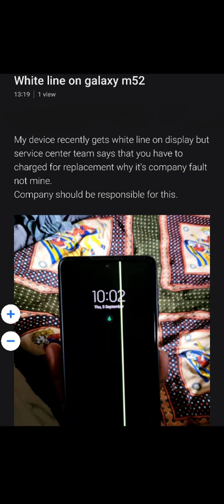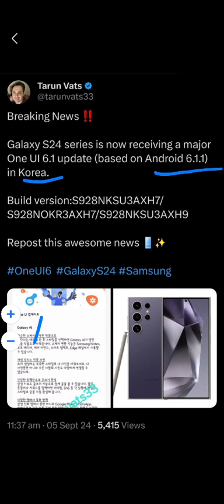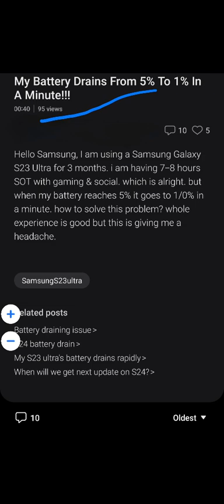Samsung one ui "6.1.1" m52 lines (galaxy) a34 update etc.